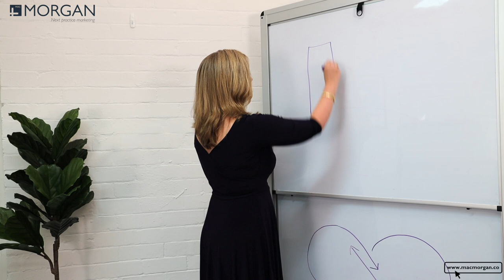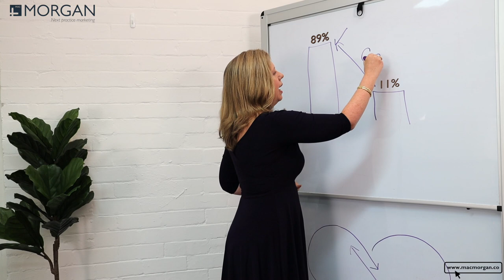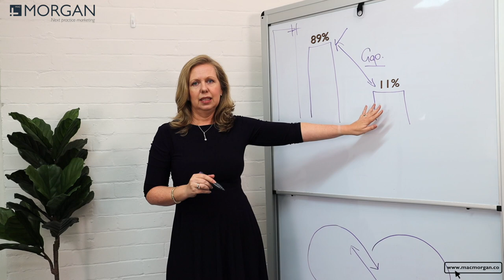CX for Csuite: Experience Gap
CX for C-Suite is a one-day intensive workshop developed exclusively for senior executives. The workshop covers the critical components of customer experience, focusing on strategy, planning, processes, tools and resources required for successful business leadership.